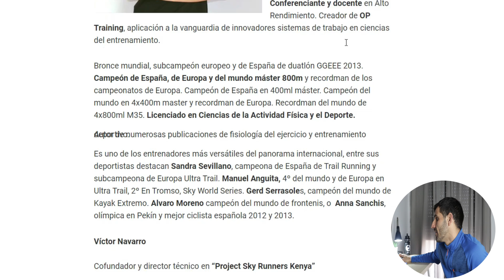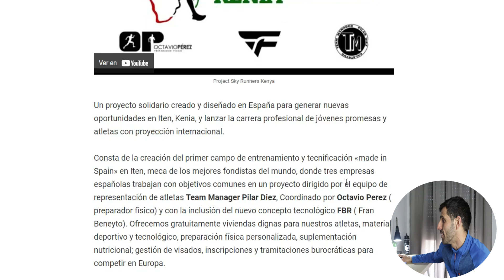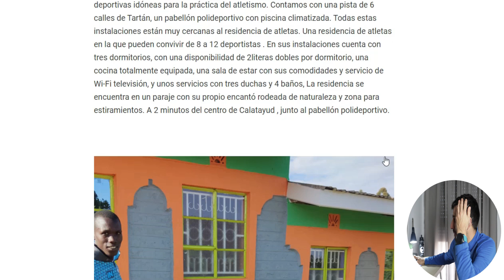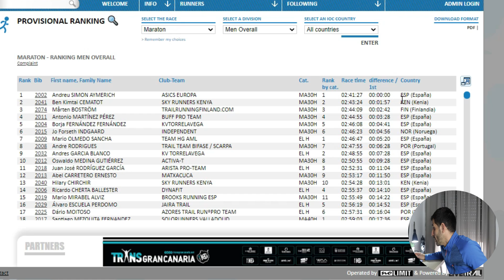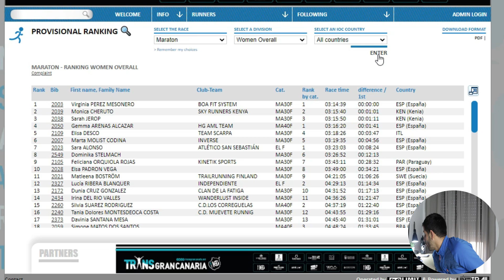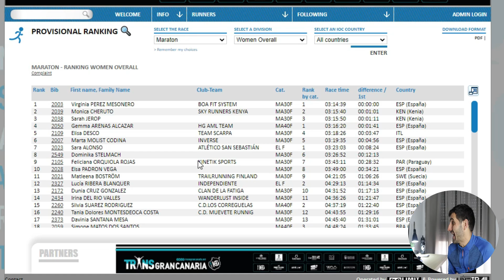💥💥 HAN VENIDO PARA DAR ESPECTACULO| Gran resultado en Transgrancanaria de estos corredores ✌✌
Lo que parecía una locura esta tomando forma de la mando del Proyect Sky Runners Kenia. De la mano de Octavio Pérez esta formando a atletas de elite Keniatas para competir en trail. Algo que parecía inverosímil eta tomando forma

EQUIPO DE TRAIL RUNNING:
★ ZAPATILLAS HOKA ASFALTO
★ ZAPATILLAS HOKA TORRENT
★ MEMBRANA SALOMON BONATTI